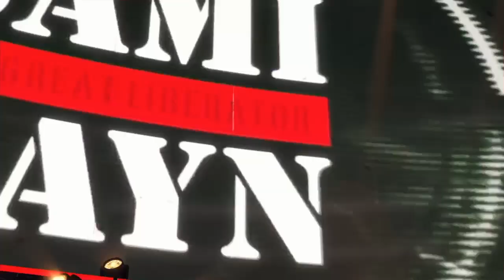WWE 2K22 PS4 : Watch : Sami Zayn Vs. Roman Reigns (WWE Championship)